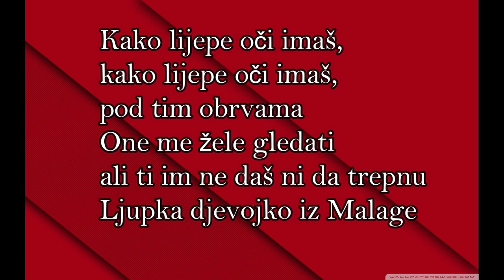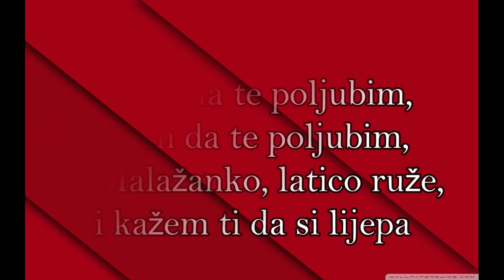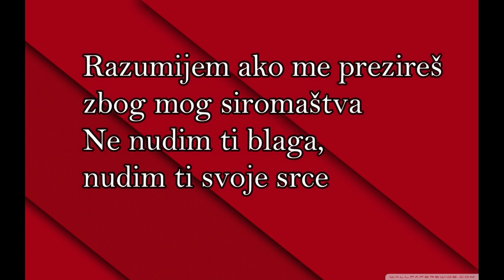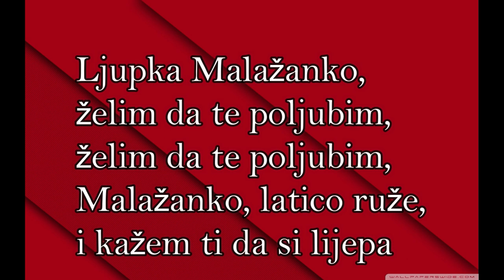Malagueña Salerosa - Chingon - srpski prevod